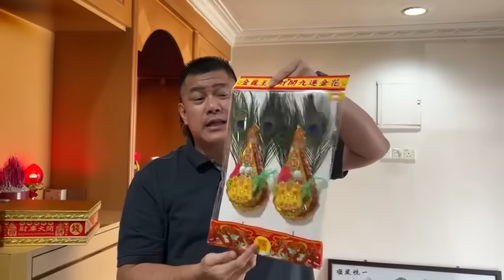發财开运神凳大神坐得揾包你财运滚滚来。祖先沒有神祖牌多隻香爐多隻鬼。